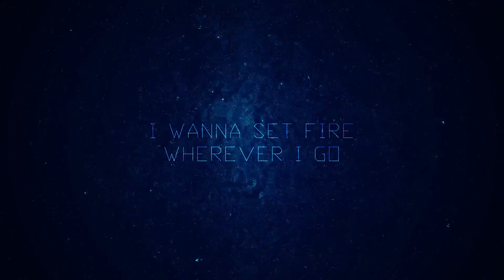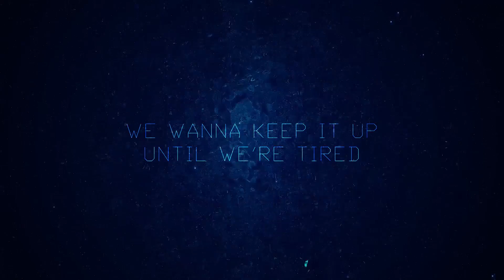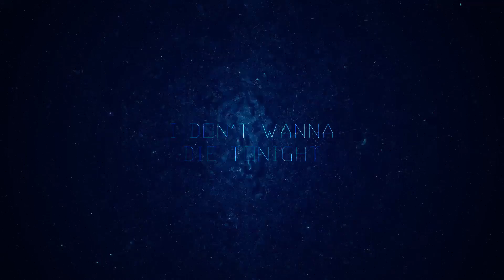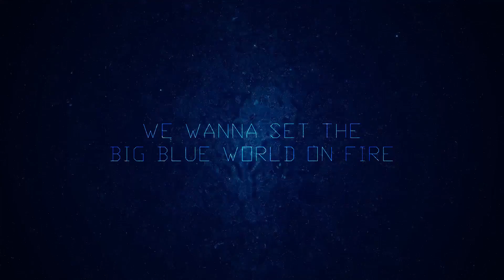Groundbreaking | Beautiful People (Lyric Video)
"Beautiful People", the second single to Groundbreaking's new upcoming album Anarchy II. Available now.

everything is making me uneasy now
here inside my thoughts I'm all alone
I wanna fuck some windows up right now
I wanna start a riot in the streets
I wanna set fire wherever I go
to show
nobody matters here except for me
we're violent by nature doesn't anybody see
deep down deep everybody's evil
we're beautiful people

today we're starting up a brand new day
we wanna paint the sky crimson and grey
we wanna set the big blue world on fire
we wanna keep it up until we're tired
we're beautiful beautiful beautiful
we're beautiful people

don't piss me off
don't look at me funny or you're gonna get caught
with a bullet in between the eyes
'cause someone's gonna pay tonight
I'm the only one inside my brain
yeah some people label me insane
'cause our hearts are violent evil

we're beautiful people

we're beautiful people
we're beautiful people

the sky is falling down
we're running out of time
the bombs are going off
and everybody dies
so will we choose to run
and try our best to hide
or face our destiny
and finally pay the price

I don't want to die tonight
I feel fine
I'm living my life
not all of us are evil
some of us are kind
we don't want to die tonight
we want to make it through the night
I feel fine

we're beautiful people

we're beautiful people
we're beautiful people